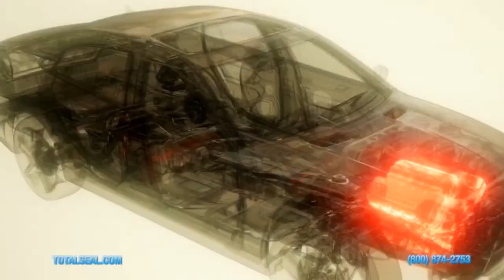Greg Anderson and Chad Head talk NHRA Arizona Nationals win on WFO Radio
Greg Anderson and Chad Head join WFO Radio to discuss winning the 2024 NHRA Arizona Nationals. Chad Head of Kalitta Motorsports will break down Shawn Langdon's Top Fuel win. Pro Stock winner, Greg Anderson, will give the details of his team's challenging day at Firebird Motorsports Park. Each guest will preview this weekend's action at 4-Wide in Las Vegas with host Joe Castello.

Interviews on WFO Radio have become part of winning for drivers in the NHRA Drag Racing Series. As part of the National Hot Rod Association's Track Announcing team, host Joe Castello brings insights directly from the world of professional NHRA Mission Foods and Lucas Oil Series Drag Racing. NHRA results and news are featured in weekly livestreams, NHRA's Alan Reinhart and other NHRA stars including John Force, Ron Capps, Antron Brown, Steve Torrence, Justin Ashley, Josh Hart, Austin Prock, Greg Anderson, and Erica Enders all make frequent stops on the WFO Radio Podcast and livestream.